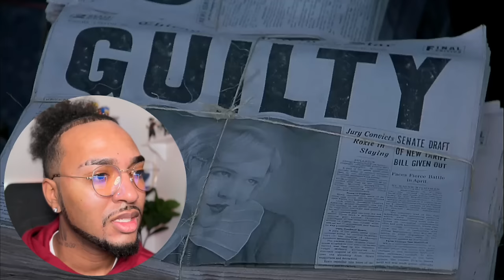*CHICAGO* (2002) | SINGER'S First Time Watching | Movie Reaction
SINGER finally watches *CHICAGO* (2002) for the FIRST TIME! 🎶

Movie Summary:

Nightclub sensation Velma (Catherine Zeta-Jones) murders her philandering husband, and Chicago's slickest lawyer, Billy Flynn (Richard Gere), is set to defend her. But when Roxie (Renée Zellweger) also winds up in prison, Billy takes on her case as well -- turning her into a media circus of headlines. Neither woman will be outdone in their fight against each other and the public for fame and celebrity.

Full Length Reactions (movies, series,episodes etc).